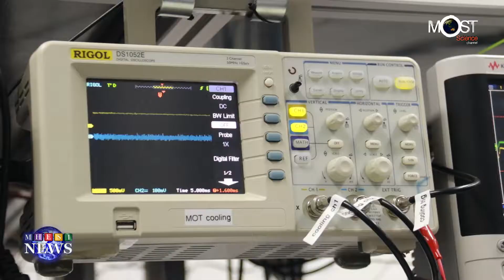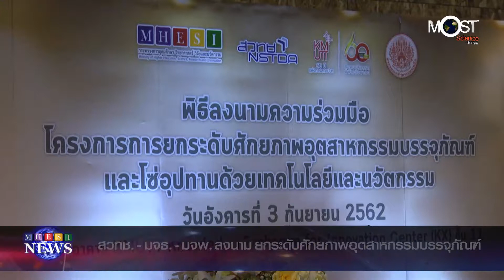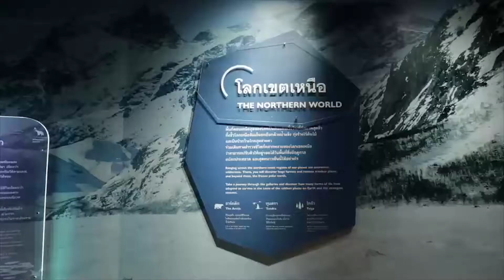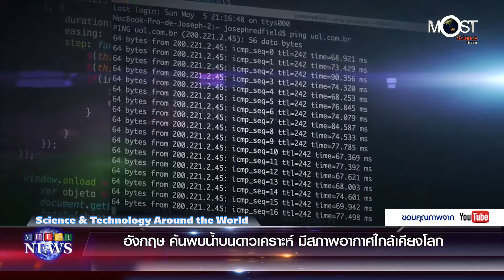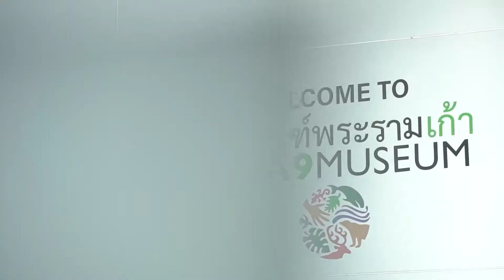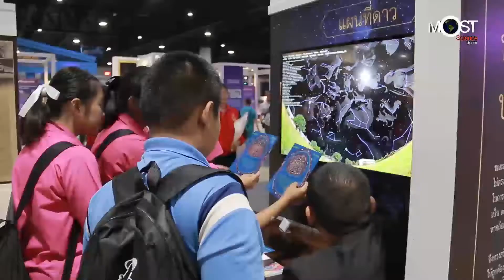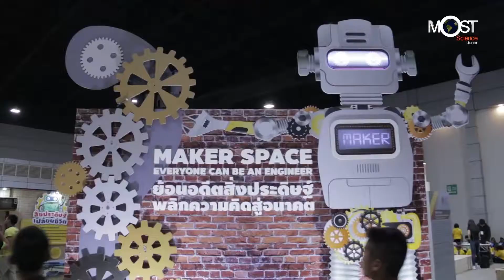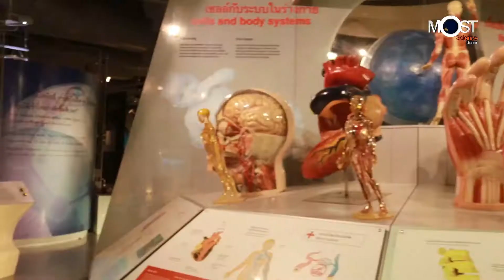MHESI News ส ค 2562 ครั้งที่ 18